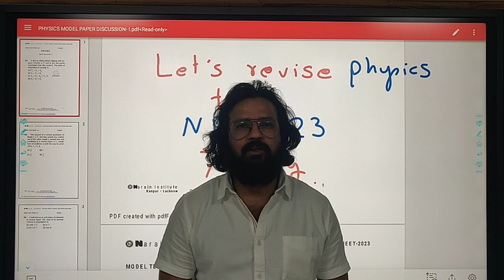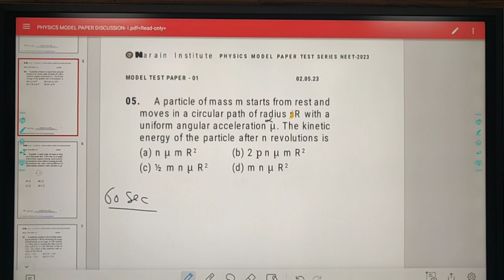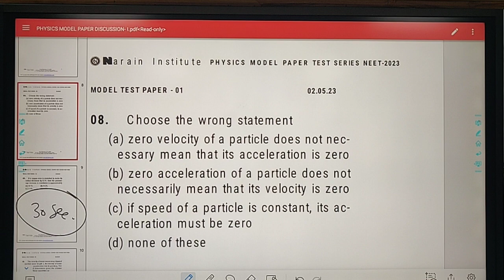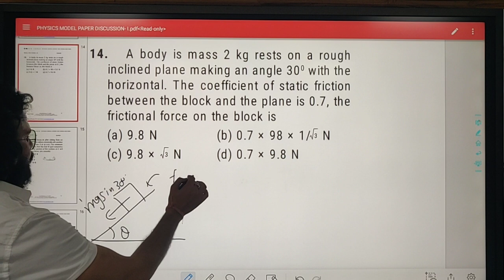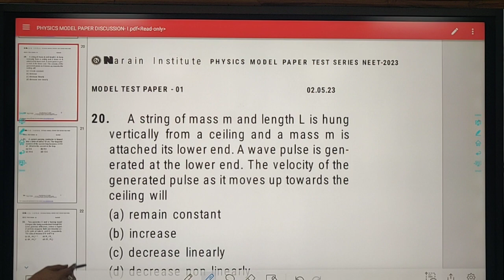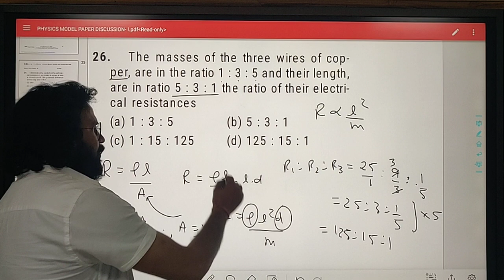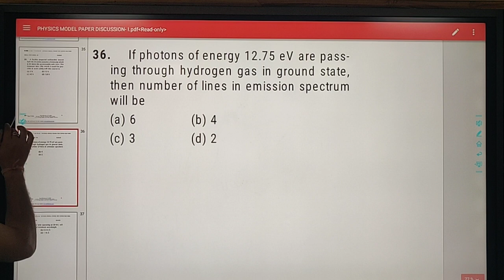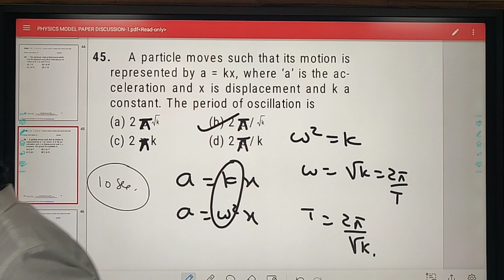Physics Full syllabus *IMPORTANT QUESTIONS*